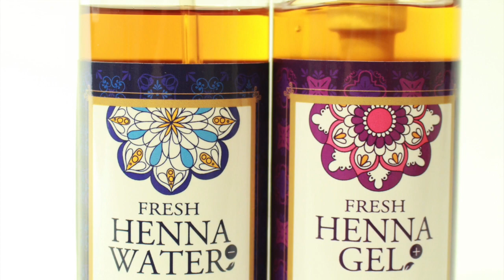【ショートウルフ 芸能人にも人気】 ネオウルフ ショート ヘアカット方法とへ髪型 ブリーチカラーの方法とは？札幌美容室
HAIYAMAKASHI
LINE@：＠haiyamakashi